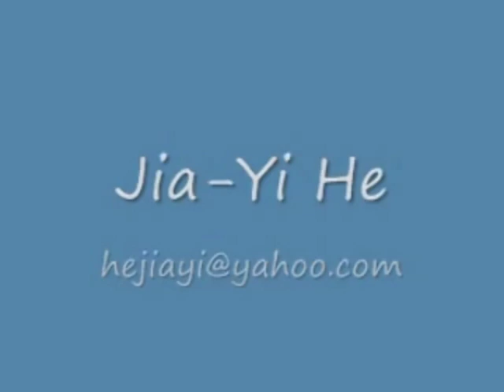Czardas - Jia-Yi He - harmonica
Jia-Yi He, a world-class harmonica virtuoso, has received numerous awards in international festivals and competitions in England, Germany, Israel, Japan and United States. He has served as a member of the judging committees in the Asia-Pacific Harmonica Competition in Taiwan, Malaysia and Hong Kong. Mr. He has appeared as a soloist with the China National Symphony Orchestra, China National Ballet Symphonic Orchestra and the Nassau Pops Symphony Orchestra. He has appeared at many television stations including ABC-news, News 12 Long Island, Queens Public Television and Sino Television in the United States. Mr. He has recorded harmonica music for a number of movies, radio stations and CDs. He was invited to perform at the General Assembly Hall at the United Nations. The New York Mets have chosen him to perform a pre-game show at Shea Stadium 2007. Currently, Mr. He is a harmonica teacher at the Turtle Bay Music School in New York City.

Jia-Yi He plays Czardas on harmonica with The Nassau Pops Symphony Orchestra (conductor Louis Panacciulli) in the park, New York on August 1, 2004